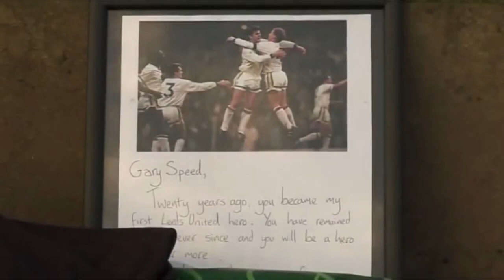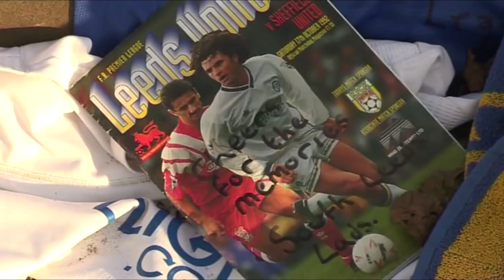Vào ngày này |8.9| Juventus, chuyện chưa kể và huyền thoại Ngoại hạng Anh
Nhạc nền: Besame - Yandel